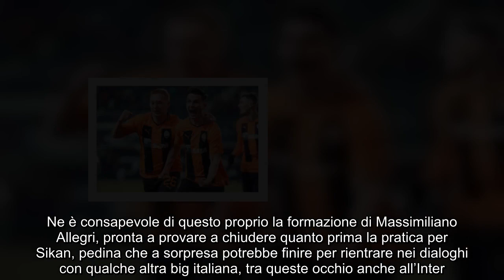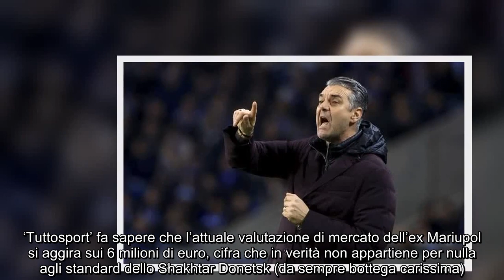Dallo Shakhtar all’Inter appena 6 milioni di euro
La formazione ucraina continua a sfornare talenti. Non solo Sudakov: c’è un altro nome, che tanto piace alla Juventus, che potrebbe finire per ingolosire anche i nerazzurri